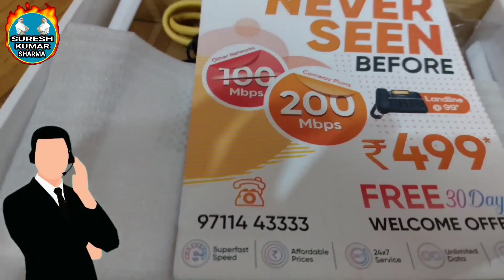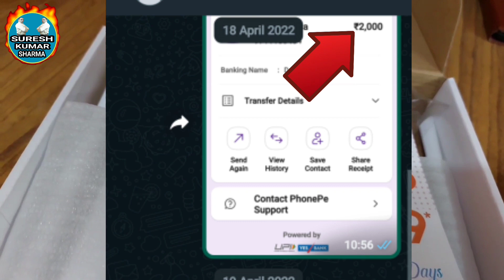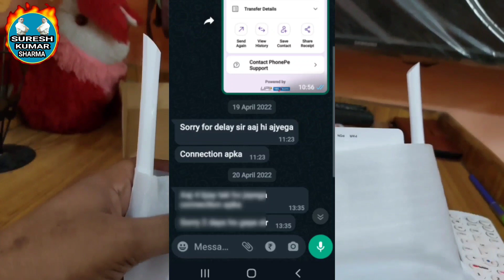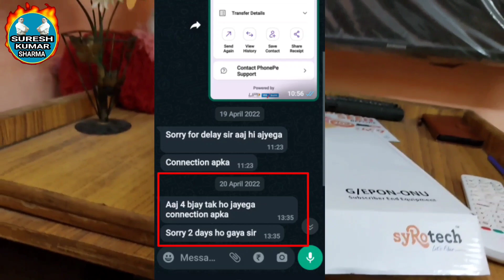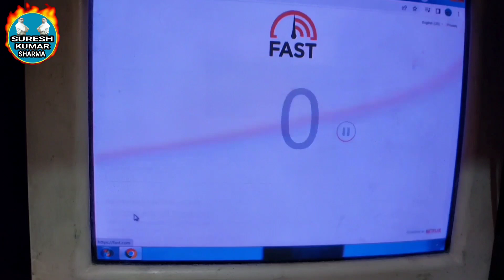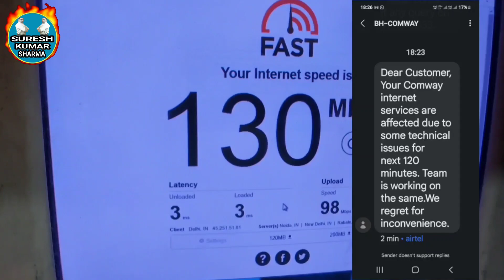My 7 days Experience with Broadband Connection || Best Fiber Connection at Home || Comway fiber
If you are in confusion that which fiber broadband internet connection should be installed in your home,shop or office,then this video can be important for you.In this video we have shared my 7 days experience of our new fiber connection.This video will help you to understand that you should get airtel extreme fiber connection, jio fiber connection or comway fiber connection at home.Watch the video for full details.

Best Brodband Connection at Home

अगर आप कन्फ्यूजन में हैं के अपने घर दुकान या ऑफिस में कौन सा फाइबर ब्रॉडबैंड इंटर्नेट कनेक्शन लगवाएं तो यह विडिओ आपके लिए महत्वपूर्ण हो सकता है । इस विडिओ में हमने अपना नये फाइबर कनेक्शन का 7 दिन का एक्सपीरियंस शेयर किया है । इस विडिओ से आपको समझने में मदद मिलेगी के आपको एयरटेल एक्सट्रीम फाइबर कनेक्शन जियो फाइबर कनेक्शन या काॅमवे फाइबर कनेक्शन घर मे लगवाना चाहिए । पूरी जानकारी के लिए विडिओ देखें ।